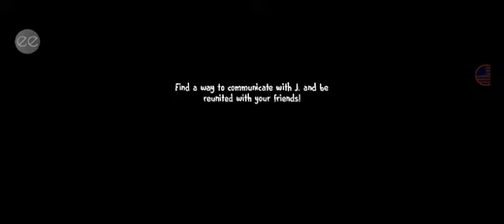Ice Scream 6 Speedrun | RED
Information about Me:

Device: Samsung Galaxy A23
Screen Recorder: XRecorder
Horror Brawl ID: 1MEKGCH45

Game Description:

Charlie explores the kitchen to join his friends